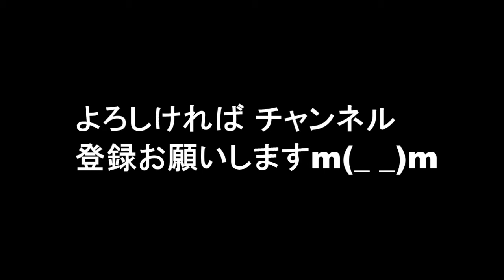岡村隆史に彼女ができない理由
芸能界きっての独身貴族として知られるナインティナイン・岡村隆史（47）。

関連動画

「岡村が辞めるなら、俺も辞める」相方矢部のコンビ愛！！ナインティナイン岡村隆史が明かす相方矢部の優しさ

【放送事故】 AKB48 岡村隆史がぱるる＆小嶋陽菜のパンツの中を覗くセクハラ　27時間テレビ

岡村隆史
岡村隆史のオールナイトニッポン
岡村隆史 病気
岡村隆史 薬
岡村隆史 逮捕
岡村隆史に激高
岡村隆史 杉ありさ
岡村隆史のオールナイトニッポン 2016
岡村隆史のオールナイトニッポン 6月
岡村隆史のオールナイトニッポン歌謡祭
岡村隆史のオールナイトニッポン 5月
岡村隆史のオールナイトニッポン4月
岡村隆史のオールナイトニッポン youtube
岡村隆史のオールナイトニッポン 秋山
岡村隆史のオールナイトニッポン10月
岡村隆史 病気 統合失調症
岡村隆史 病気 原因
岡村隆史 病気 真相
岡村隆史 病気 さんま
岡村隆史 病気 hiv
岡村隆史 病気 薬
岡村隆史 病気 がん
岡村隆史 病気 うつ病
岡村隆史 薬 逮捕
岡村隆史 薬物
岡村隆史 薬物疑惑
岡村隆史 薬 画像
岡村隆史 薬物依存
岡村隆史 薬疑惑
岡村隆史 薬中
岡村隆史 薬物汚染
岡村隆史 逮捕画像
岡村隆史 逮捕 愛知
岡村隆史 逮捕 覚せい剤
岡村隆史 逮捕 覚醒剤
岡村隆史逮捕された
岡村隆史 身長
岡村隆史 歌謡祭
岡村隆史 オファー
岡村隆史 年齢
岡村隆史 ダンス
岡村隆史 ann
岡村隆史 年収
岡村隆史 instagram
岡村隆史のオールナイトニッポン 歌謡祭
岡村隆史のオールナイトニッポン スノードーム
岡村隆史のオールナイトニッポンユーチューブ
岡村隆史 身長 体重
岡村隆史 田中裕二 身長
岡村隆史 歌謡祭 ブログ
岡村隆史 歌謡祭 2017 チケット
岡村隆史 ダンス cm
岡村隆史 ダンス smap
岡村隆史 ダンス スマップ
岡村隆史 ダンス甲子園
岡村隆史 ダンス めちゃイケ
岡村隆史 ダンス動画
岡村隆史 ダンス youtube
岡村隆史 ダンス 27時間テレビ
岡村隆史 ダンス エグザイル
岡村隆史 angel
岡村隆史 instagram smap